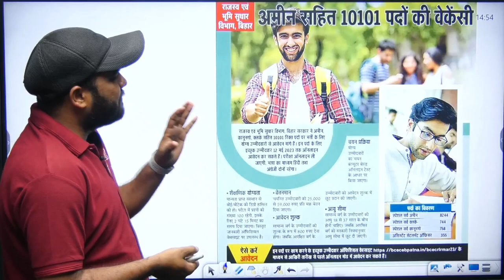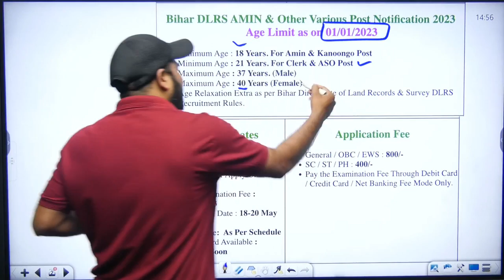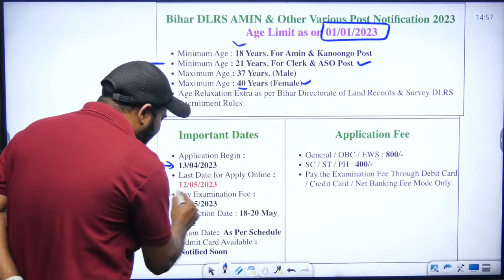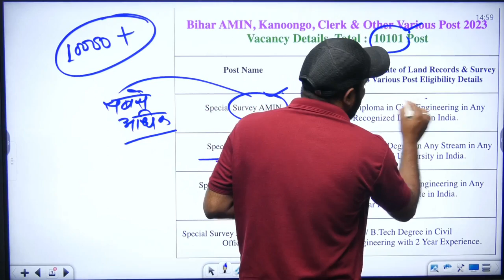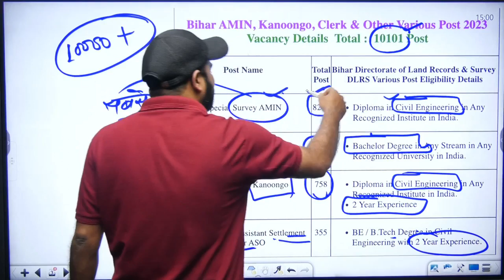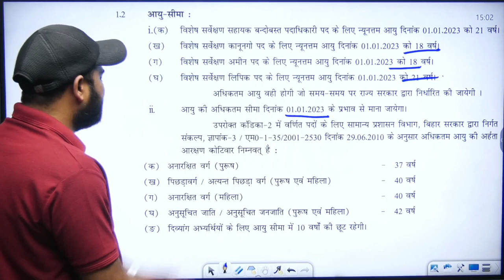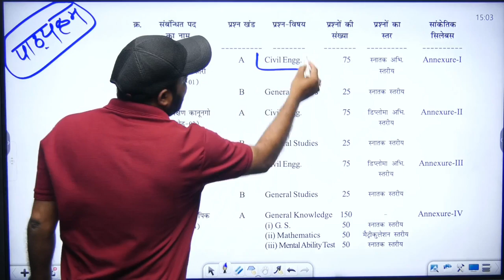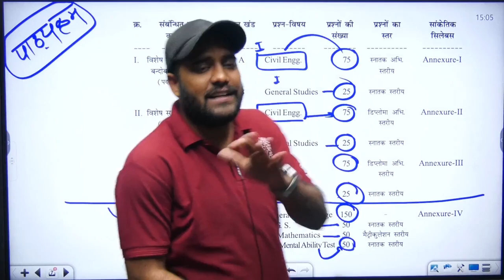BIHAR NEW VACANCY 2023 | BIHAR NEW VACANCY UPDATE | BIHAR LATEST JOB VACANCY | BIHAR LATEST NEWS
➖➖➖  👇 Playlists Section👇   ➖➖➖

🔥UP LEKHPAL SPECIAL || Rapid Fire Series🔥

UP LEKHPAL SPECIAL🔥बीघा सीरीज🔥 | Lekhpal 2022 Most Expected Questions